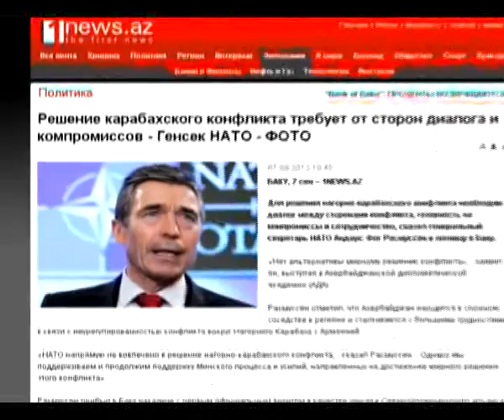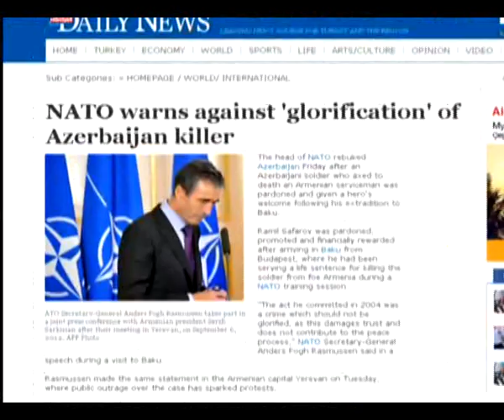Ռասմուսենը Բաքվում ասել է